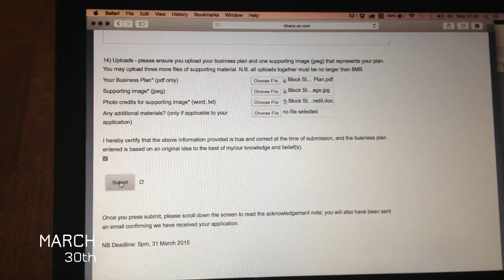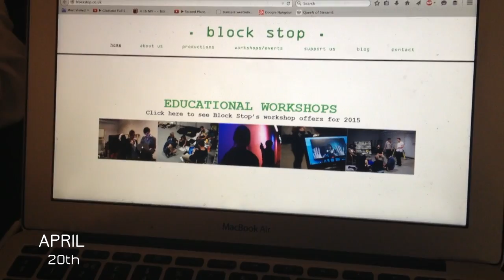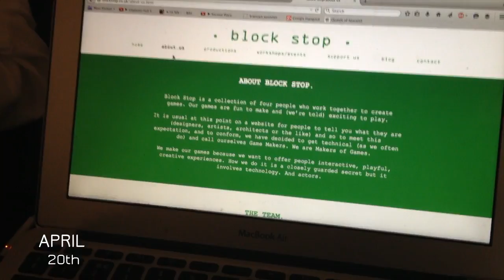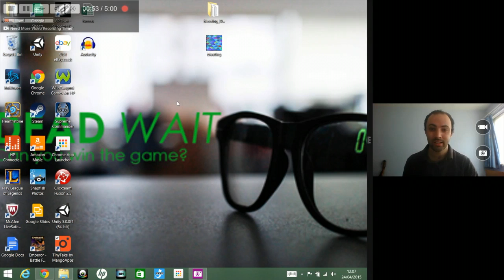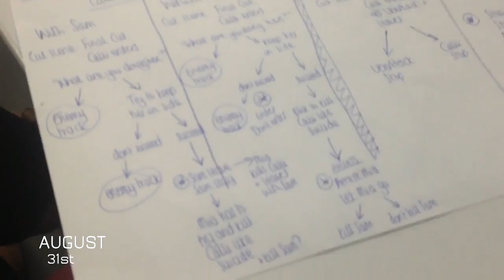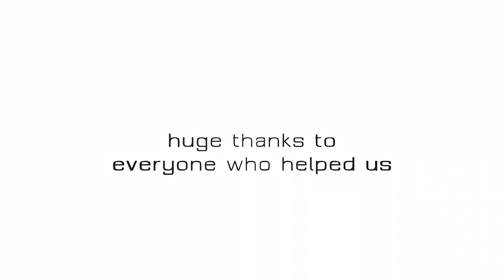By the End of Us documentation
A film documenting the process of making By the End of Us.

By Block Stop.